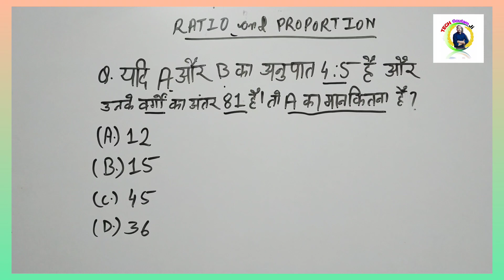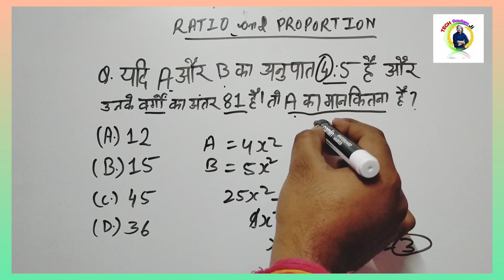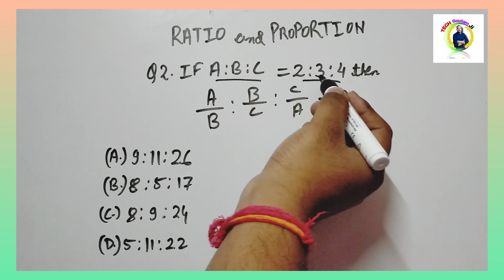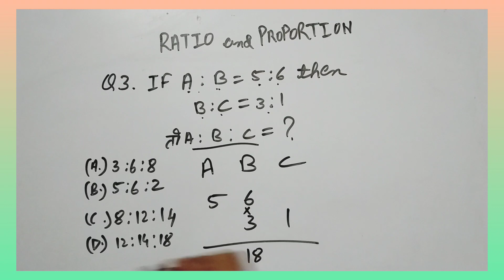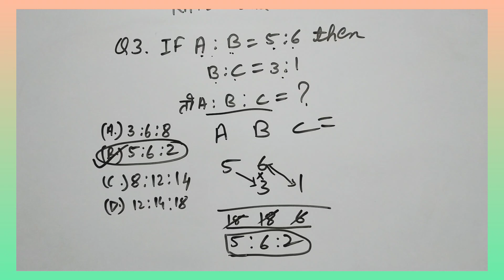#🎯Ratio_And _Propotions (अनुपात और समानुपात ) Part - 1